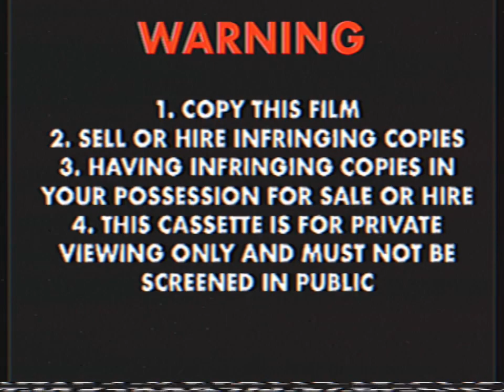Opening To Sonic X - Little Chao Lost 2004 VHS Toonlandia